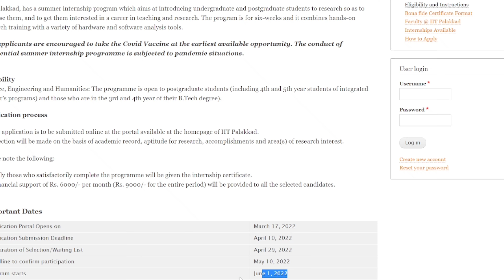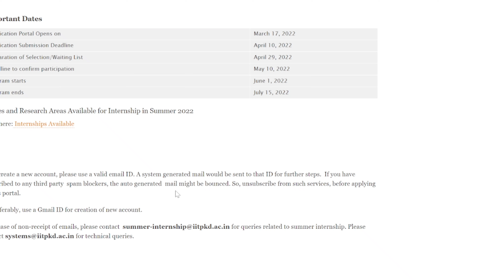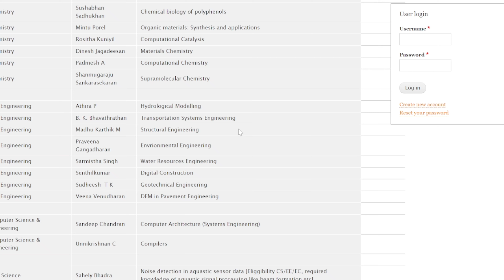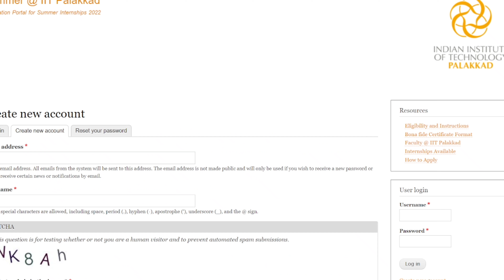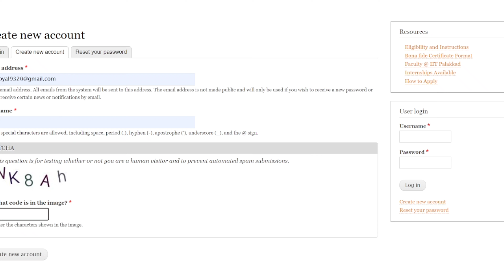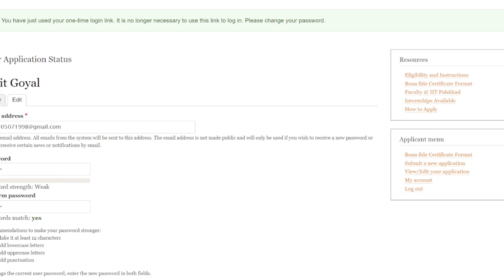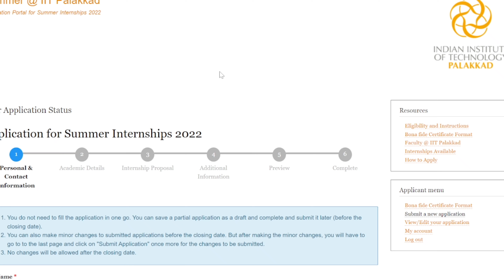IIT Palakkad Summer Internship |IIT Internship 2022| IIT Online Internship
iit internship eligibility
iit online internship
iit kharagpur summer internship 2022
iit bombay winter internship 2021
summer internship at iit bombay 2021
iit summer internship 2022 biotechnology
iit madras summer internship 2022 application form
iit gandhinagar summer internship 2022
iit ropar summer internship 2022
iit madras internship
iit summer internship
iit madras summer internship program 2022
how to get internship in iit madras
iit madras fellowship program 2022
iit research internship
iit summer internship 2022
iit madras summer internship 2021
iit winter internship 2021
iit madras internship
iit madras winter internship 2021
IIT Gandhinagar Summer Internship2022
IIT Gandhinagar SRIP
IIT Gandhinagar Internship
iit internship
iit gandhinagar internship 2022
iit gandhinagar summer internship
iit gandhinagar srip
iit gandhinagar srip 2022
iit internship
internship at iit
iit delhi internship
iit winter internship 2022
iit online internship 2022
iit internship 2022
iit online internship 2021
iit madras internship in artificial intelligence
summer internship in iit 2022
internship at iit 2022
how to get internship in iit
how to get summer internship in iit
iit research internship 2022
winter internship in iit
nsso internship 2022
Online internship
govt internship 2022
Ministry of commerce and industry internship
ministry of india internship
internship at goi
internships
online internships
free internships
internship with stipend
government internships
internships 2022
summer internship
government internship
government certificate
niti aayog internship
mygov certificate
Internship

2. Jobs (off campus & on campus drive)

3. Free online Certificate

4. Free online courses

5. Interview Experience videos of Internship/Jobs/Campus placement/Gate